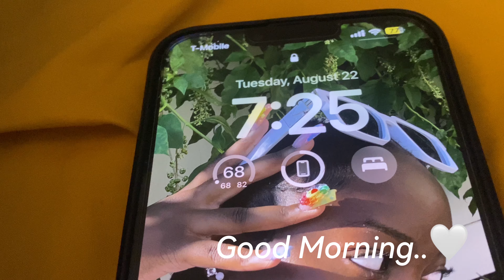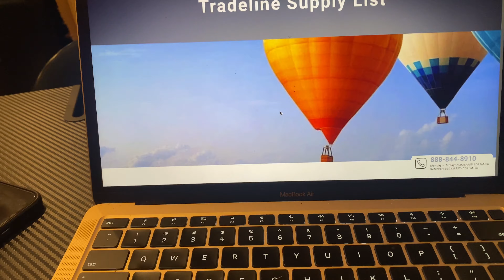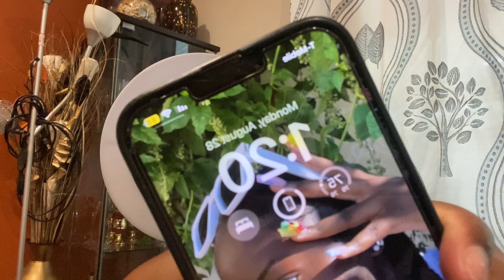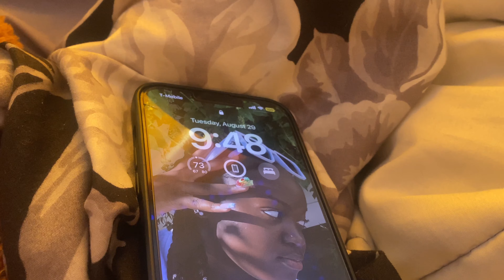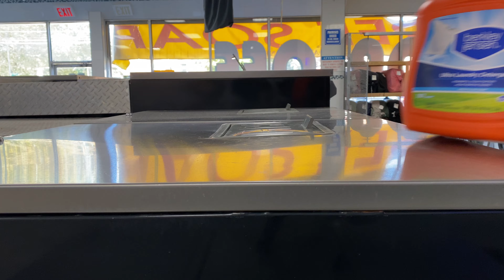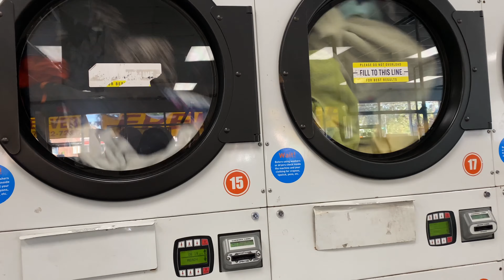RANDOM DAYS IN MY LIFE | cooking, nails, going out & cleaning!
Age: 19